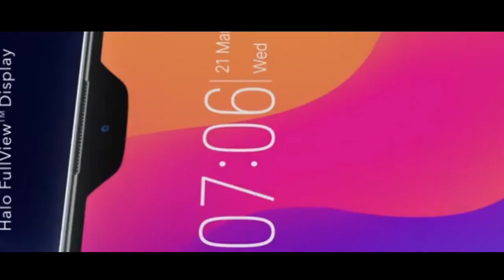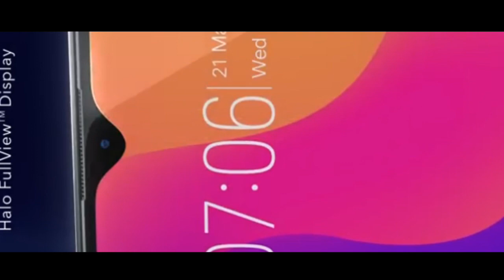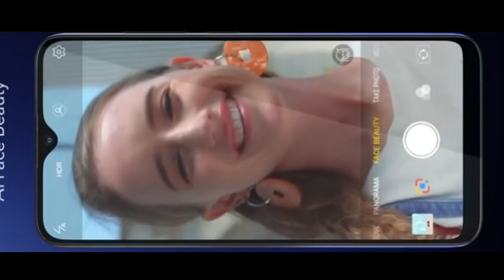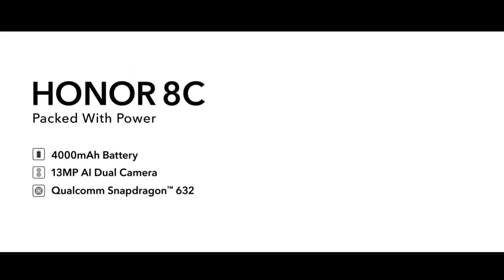Top 5 Best Smartphones Under 30000 In Pakistan |March 2019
Top 5 Best Phones Under Between  30000 in Pakistan march 2019.
Best phones for gaming under 30000 in Pakistan
here the list of smart phones Best mobile Under 30000 in Pakistan update march 2019 to buy this is the best ever phone for you.
Top Best value for money midranger phone in Pakistani Markets march 2019 below between 30k
i include three company is this list Huawei ,honor , Vivo , In This List I Add best phones ever in march 2019